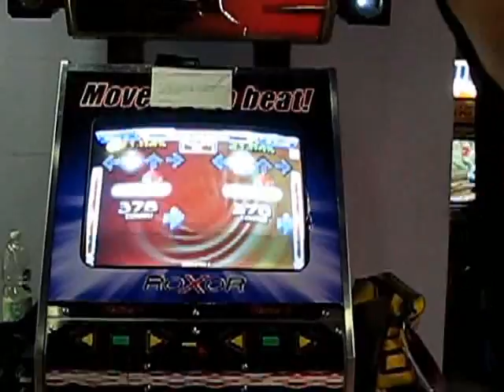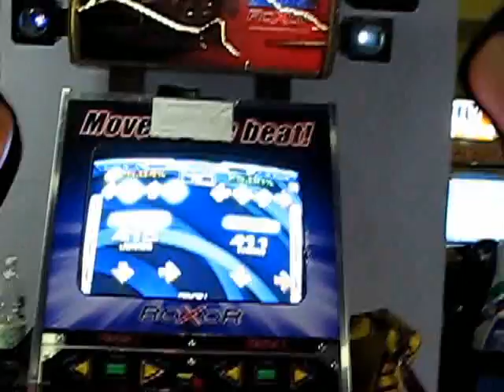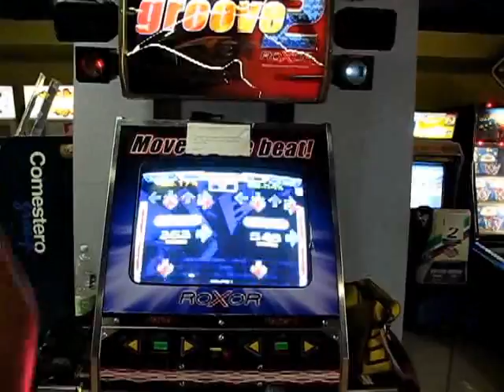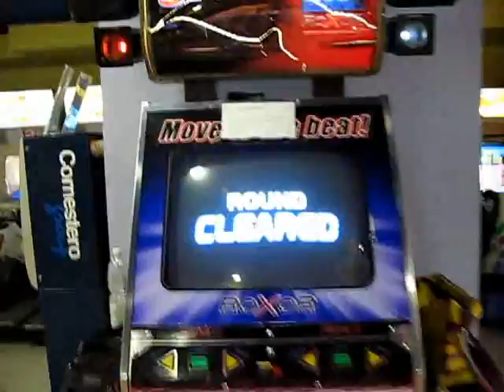CuoReNeRo - Ready For Love (Ponchoz) Expert (10) SDE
I hate my pads... really. Sometimes they work great, others they sucks.

Anyway, my best is 10 FEC 99.80, this would be 99.82 without that pad wayoff... oh well i'll improve it anyway, coz i want a legit SDE.